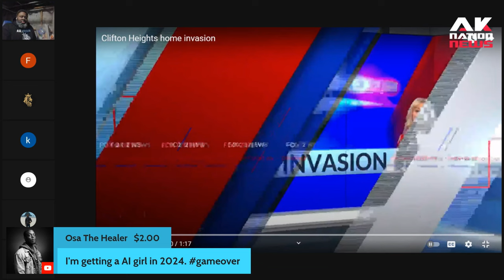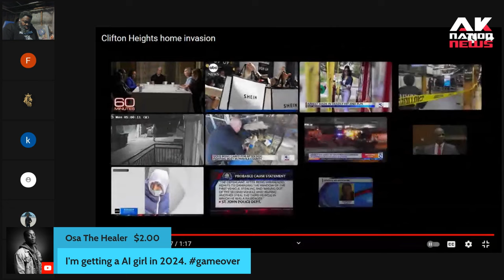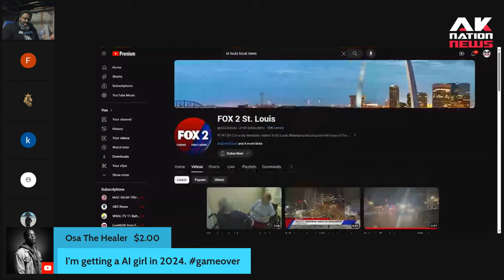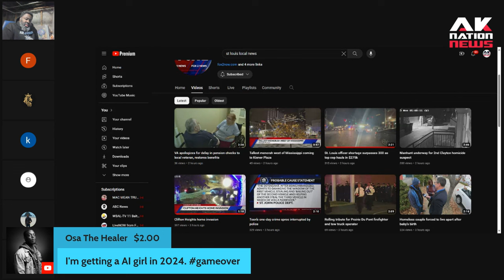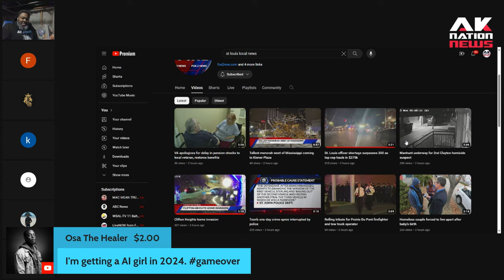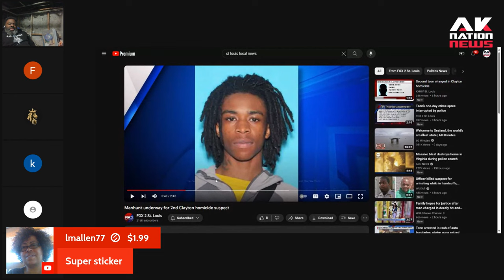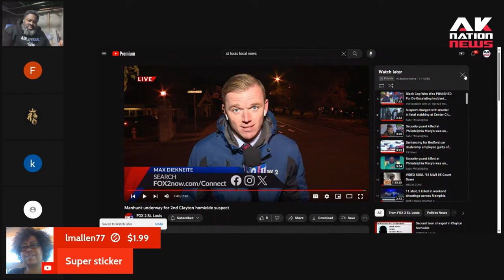Cops warn new trend of teens smashing & grabbing gifts directly from under your Christmas tree.